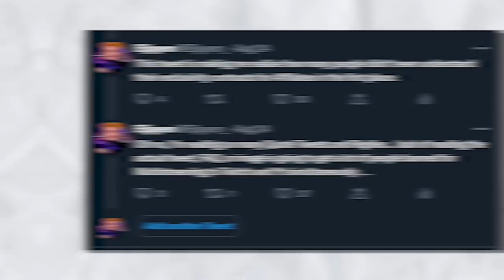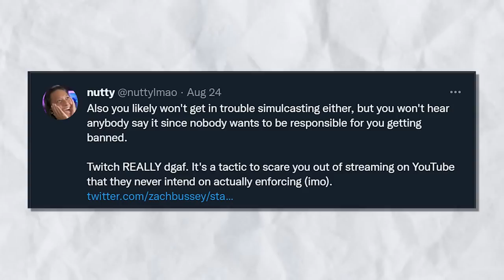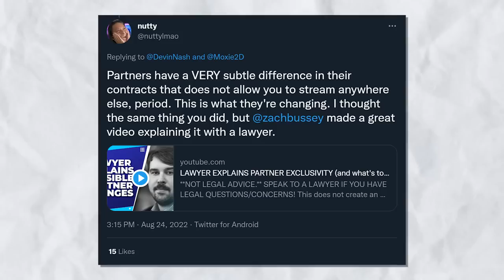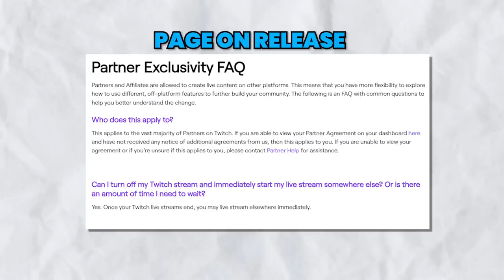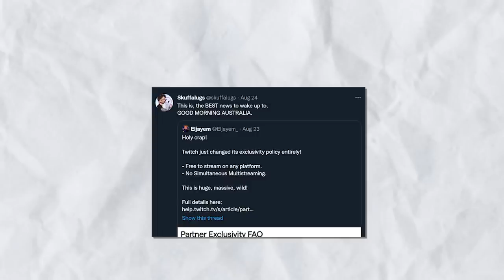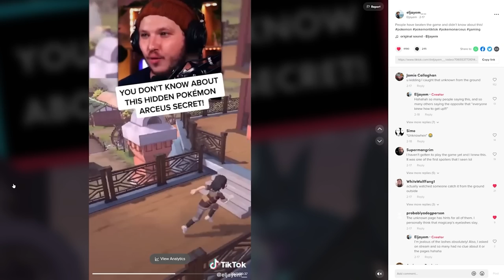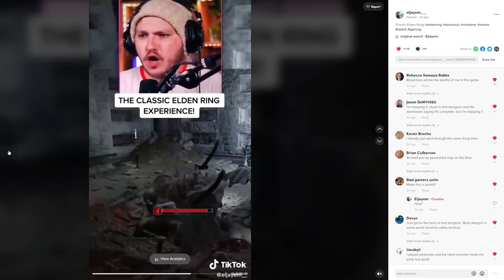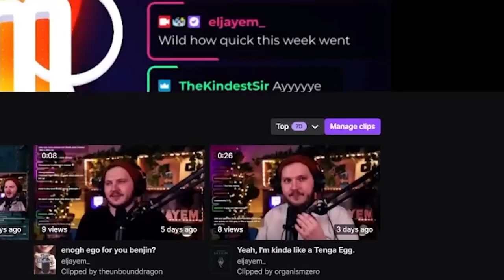Twitch Changed Their Exclusivity, You Can Grow Now!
Twitch is changing its Exclusivity policy, and it is important for you to understand that change and how you can use it to grow!

Today we're breaking down what matters for Creators first, rather than worrying about platform wars, or future predictions instead just how this change will allow you to create content, while growing better using the new changes, essentially what they mean for you and how you can start streaming on other platforms now.

Twitch doesn't allow simulcasting on multiple web platforms, Twitch-like services that support streaming for extended periods of time, such as YouTube and Facebook, however, Twitch now allow Streamers to use other services to grow their community, such as simulcasting on short form, mobile services, such as TikTok or Instagram Live.

🕘Timestamps:

0:00 Eljay Gets A Little Salty About Twitter
1:00 What Are The OLD Twitch Affiliate and Twitch Partner Exclusivity Rules
2:20 Can Twitch Affiliates Multi-Stream?
2:52 Could Twitch Partners Stream On Multiple Platforms?
4:00 What Are The New Twitch Exclusivity Rules?
5:10 How Does This Affect Twitch Affiliates?
6:15 Why Are Twitch Changing Their Rules?
7:18 How Twitch Is Hoping To Leverage Streamers On TikTok
8:18 Why Does TikTok Multistreaming Help Twitch?
9:37 Who Does This Change REALLY Help?
10:32 How Can This Change Help You Grow!
11:00 Where Should YOU Start Streaming
11:37 Does This Change Mean Twitch Is Failing?

An Affiliate is permitted to start a stream on Twitch and, after ending that stream, immediately start a new, separate stream on another platform -- assuming the Affiliate is not multistreaming the same content on multiple platforms.

SOCIAL